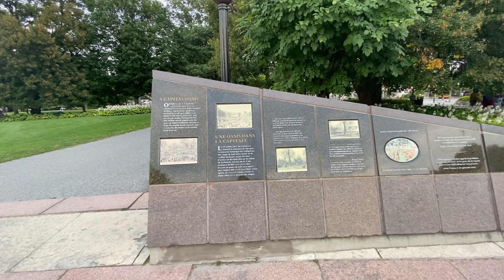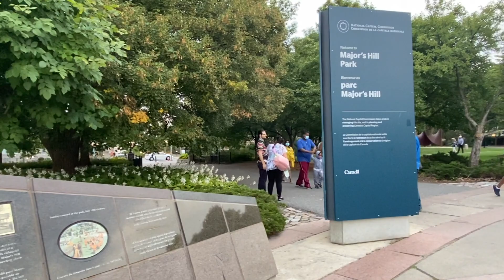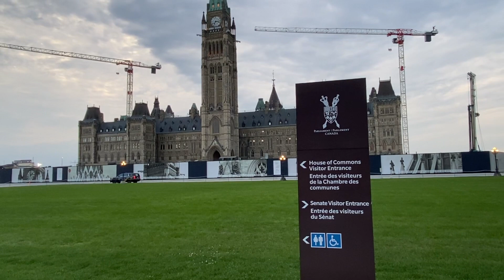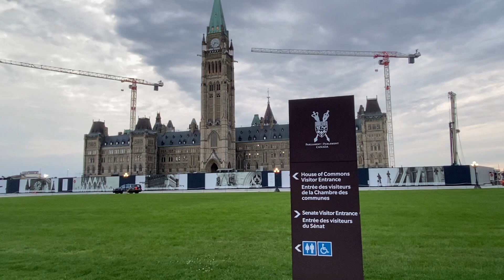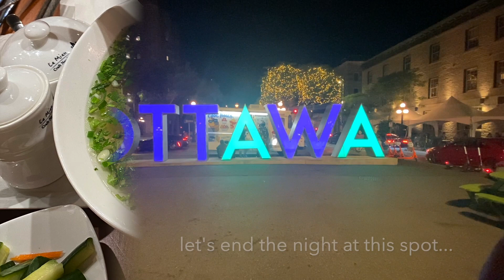Short trip in Ottawa 2021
From Quebec City to Ottawa.